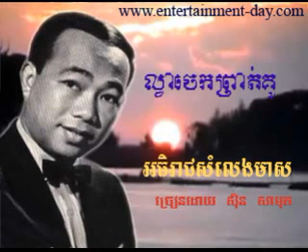418 Samuth Lvea Chek Prat Koo